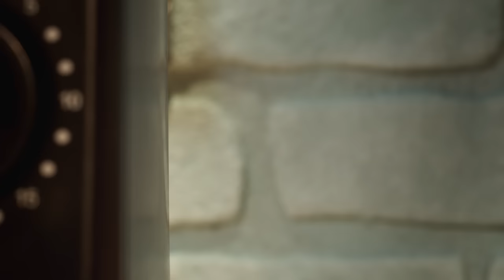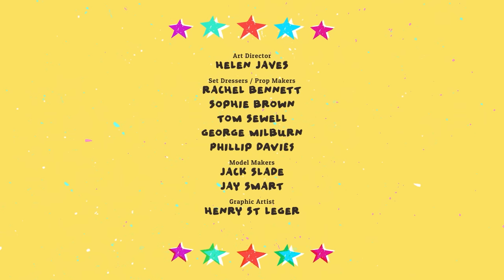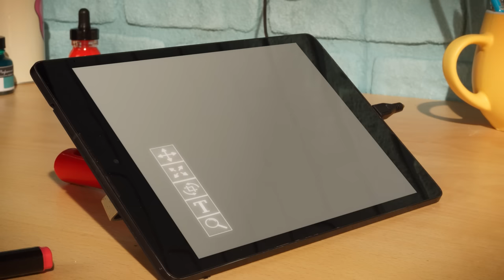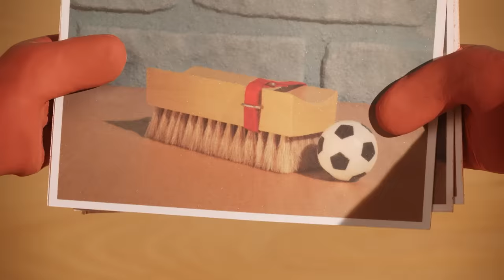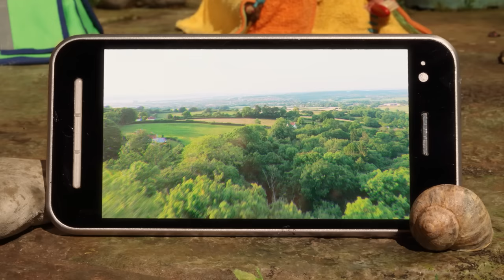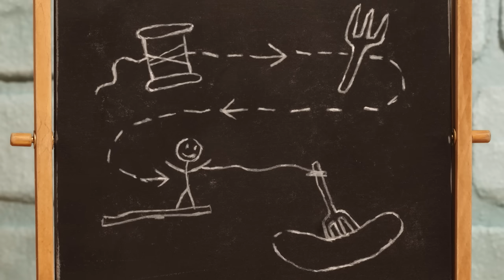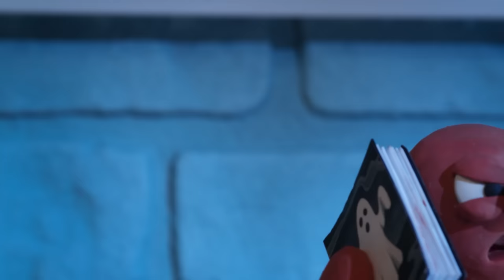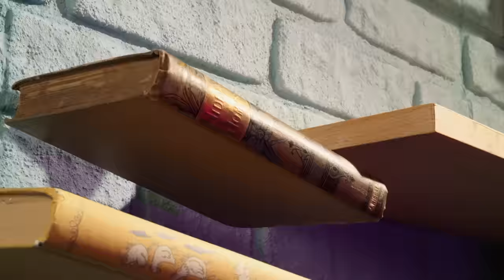Morph - Ultimate Fun Compilation for Kids! 🎉EPIC! All Episodes